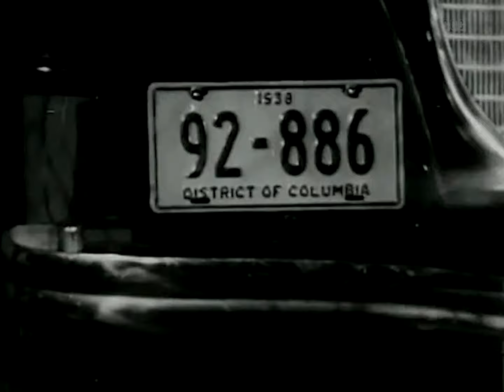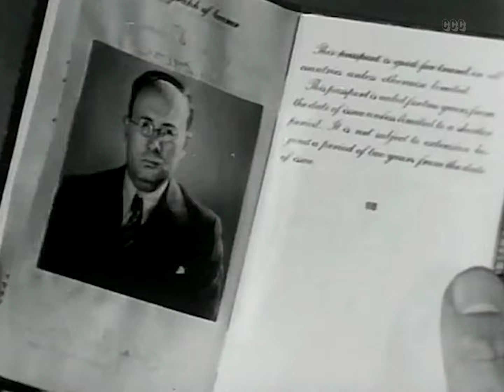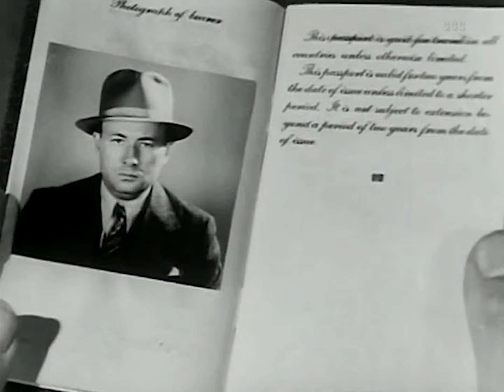Got ID? Cipher Bureau (1938)